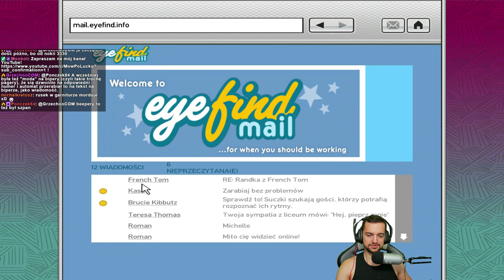W OCZEKIWANIU NA GTA 6 | GRAND THEFT AUTO 4 #13